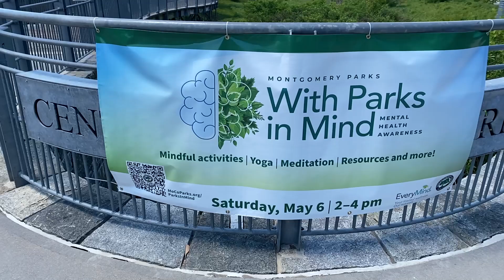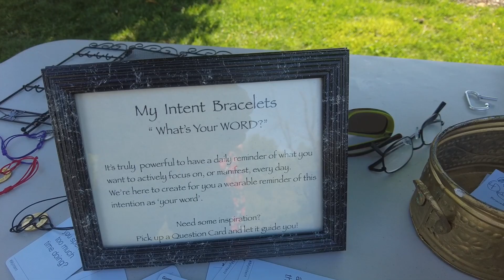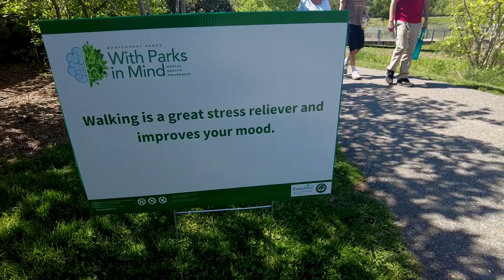Councilmembers Attend Mental Health Awareness Month Kickoff Event, With Parks in Mind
Montgomery County Councilmembers Albornoz, Balcombe, and Council Vice President Friedson recently attended a Mental Health Awareness Month kickoff event at Germantown Town Center Urban Park. Participants also discovered local mental health resources and joyful activities for the whole family.